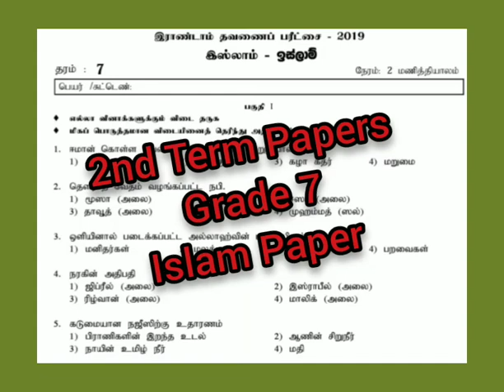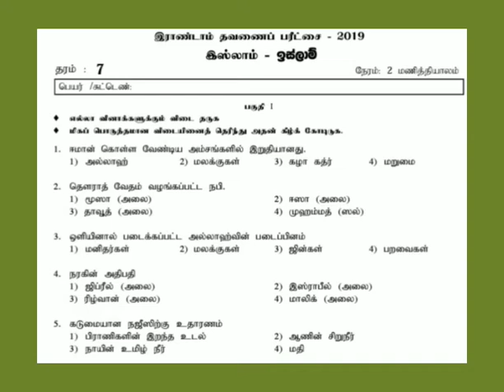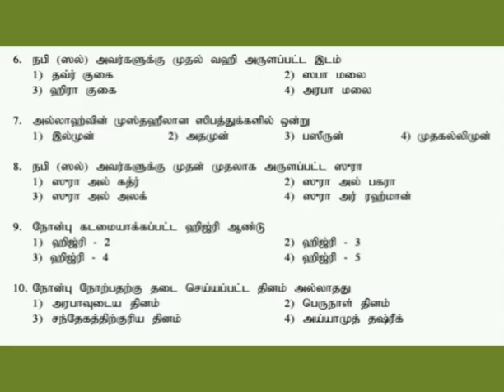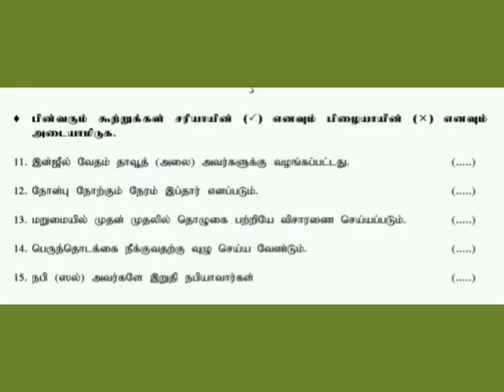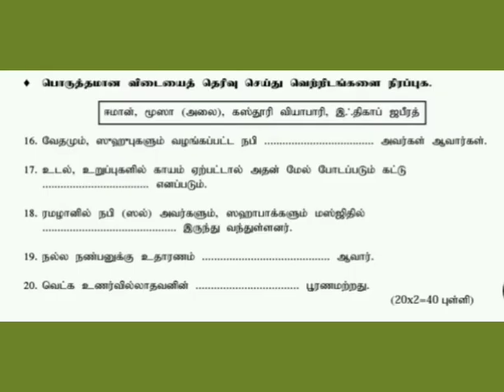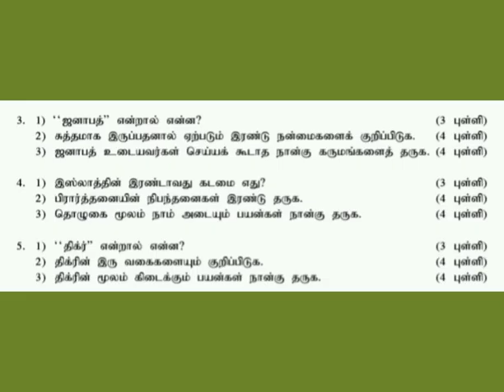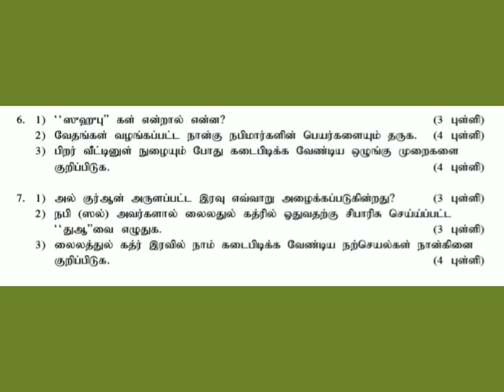Grade 7 Islam subject - இஸ்லாம் பரீட்சை ! Practice well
Score top marks in Islam subject
Practice from homes
Goodluck